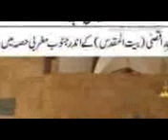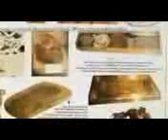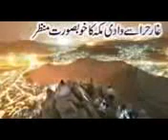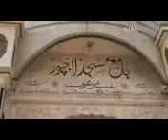MUFTI RASHID AHMAD LAJPURI RAMAZAN DAY 17